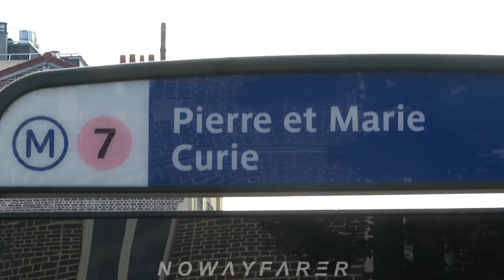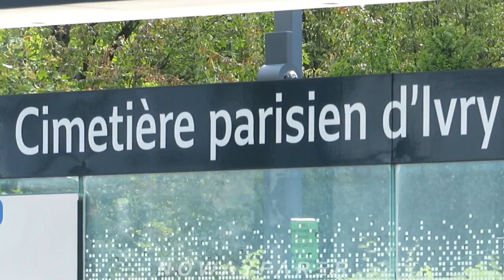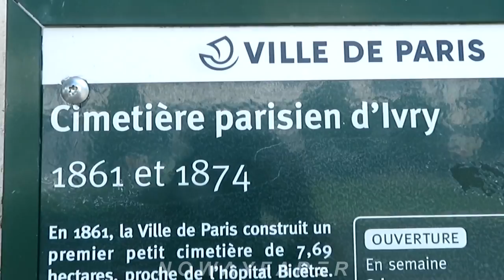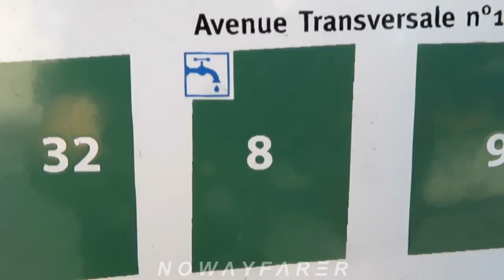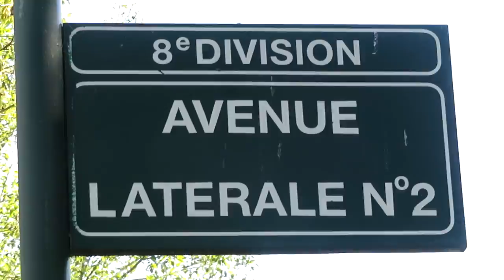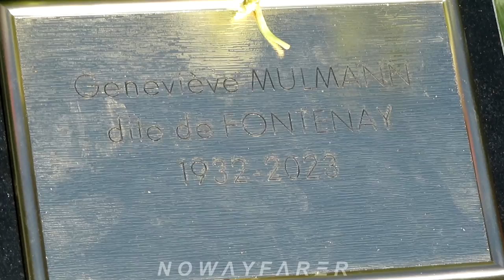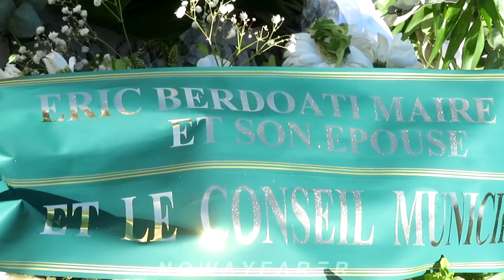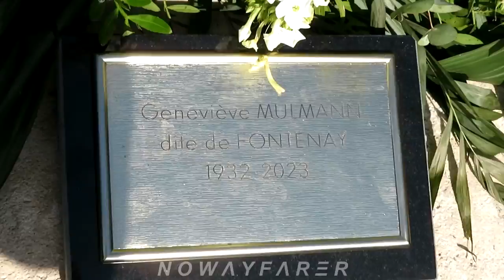La tombe de Geneviève de FONTENAY. Comment y aller? 👉 Voici le chemin📍Cimetière Ivry sur Seine (94)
(//‿•) La "dame au chapeau", qui nous a quitté le 31 juillet à 90 ans, a été enterrée le mardi 8 Août 2023 à Ivry-sur-Seine. Seuls ses plus proches étaient présents, selon sa volonté. Emportée le 31 juillet en fin de soirée par un arrêt cardiaque, à 90 ans, Geneviève de Fontenay a rejoint dans le caveau familial son compagnon Louis Poirot dit de Fontenay et leur fils aîné Ludovic, morts dans les années 1980. Surnommée la "dame au chapeau", en raison du panama qui ne la quittait jamais, Geneviève de Fontenay est devenue une figure indissociable du concours Miss France qu'elle a dirigé d'une main de fer pendant des décennies. Née Geneviève Mulmann le 30 août 1932 à Longwy (Meurthe-et-Moselle), elle s'installe à Paris au début des années 1950 pour y suivre une formation d'esthéticienne. Elle y rencontre Louis Poirot, dit de Fontenay, qui deviendra son compagnon. Cet homme de 24 ans son aîné dirige alors l'élection. À sa disparition en 1981, Geneviève de Fontenay prend seule les commandes du concours. Défendant une image conservatrice de la féminité, elle a progressivement été ostracisée à partir du rachat de la société Miss France par Endemol, en 2002. Très attachée aux principes les plus conservateurs du concours, intransigeante envers les élues qui enfreignaient les règles, Geneviève de Fontenay avait été poussée vers la sortie et quitté la présidence en 2010 au profit de Sylvie Tellier, Miss France 2002. Geneviève de Fontenay a été inhumée dans l'intimité familiale. La figure mythique des Miss France avait part de son souhait d'être inhumée dans la plus stricte intimité familiale. Geneviève de Fontenay, figure historique du concours Miss France, a été inhumée mardi après-midi dans l'intimité familiale au Cimetière parisien d'Ivry-sur-Seine (Val de Marne) proche de Paris. Décédée le 1er août dernier d'un arrêt cardiaque, à 90 ans, Geneviève de Fontenay a rejoint dans le caveau familial son compagnon Louis Poirot dit de Fontenay et leur fils aîné Ludovic, décédés dans les années 80. Si de nombreuses Miss ont fait part de leur émotion, aucune d'entre elles n'a pu accompagner Geneviève de Fontenay pour son dernier voyage. En effet, la mythique femme au chapeau noir et blanc de 90 ans aurait notifié dans ses dernières volontés qu'aucune Miss ne soit présente lors de ses obsèques. À plusieurs reprises dans des entretiens, Geneviève de Fontenay avait souhaité que ses obsèques se déroulent sans cérémonie religieuse et dans la plus stricte intimité familiale.

Paris Division Père Lachaise Montparnasse Montmartre 8 Cemetery Tombstone Caveau Tomb